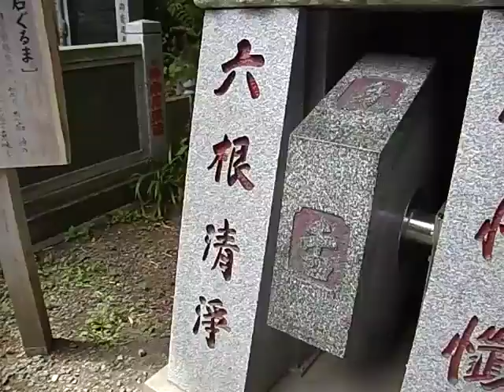Mt. Takao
We went to Mt. Takao during the golden week in 2017.
Three kids and myself climbed up without getting on the cable car.
This was really tough for Kotaro, but for Shintaro, it was a piece of cake.
From the cable car station, we had a comfortable walk to the top, and on the way back, we selected a different pass from where we walked in the way to the top.